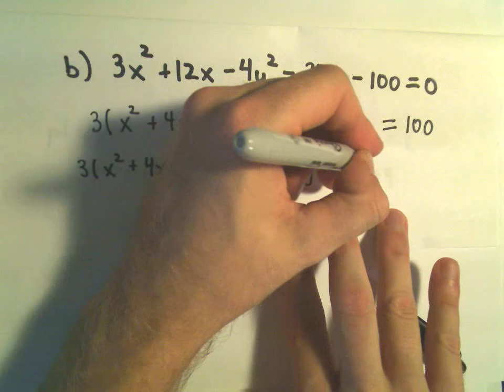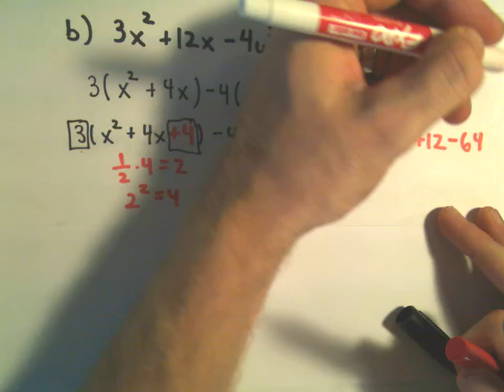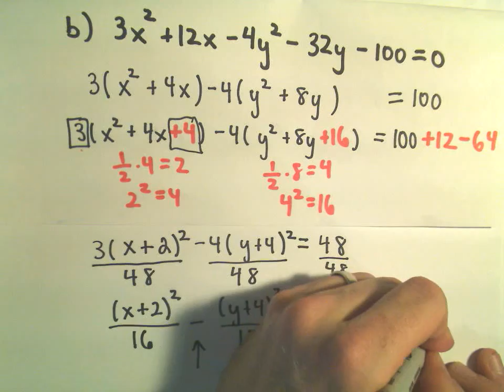Identifying a Conic from an Equation by Completing the Square, Ex 3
You da real mvps!   $1 per month helps!! Identifying a Conic from an Equation by Completing the Square, Ex 3.  In this video, I take an equation and complete the square so that we can better recognize the type of conic given by the equation.